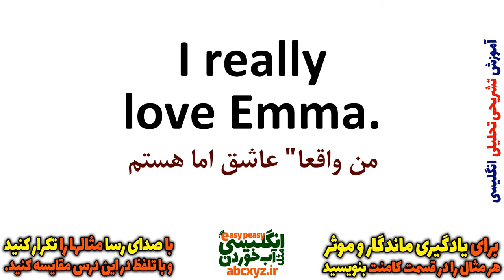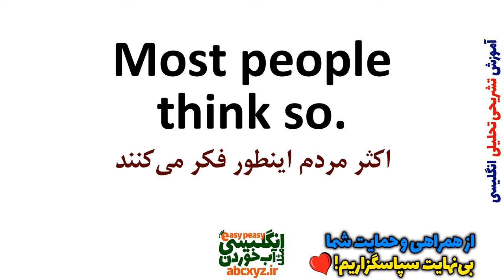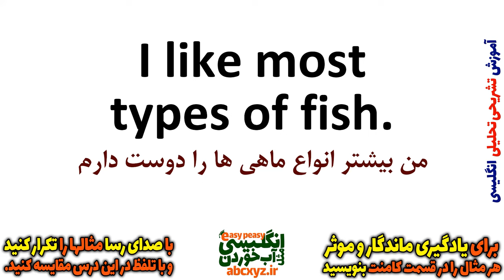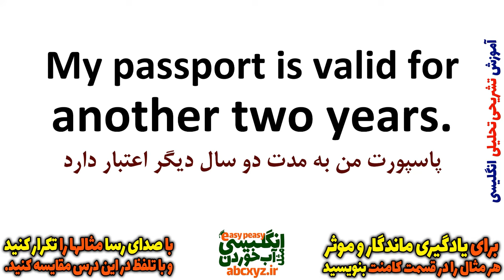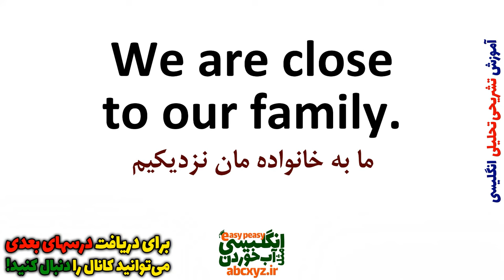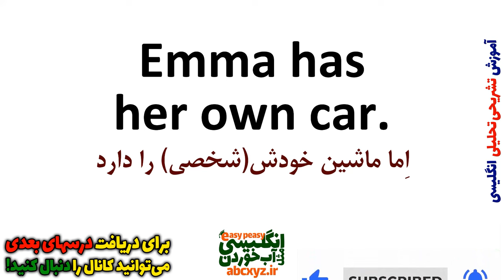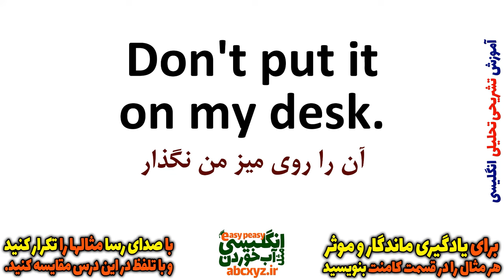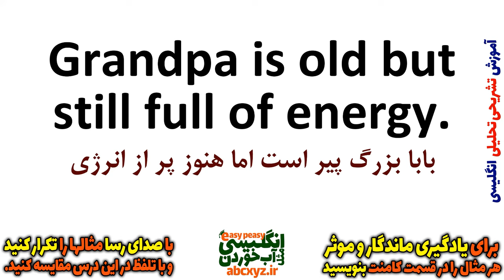یادگیری زبان انگلیسی - از مبتدی تا پیشرفته انگلیسی مثل آب خوردن درس 27